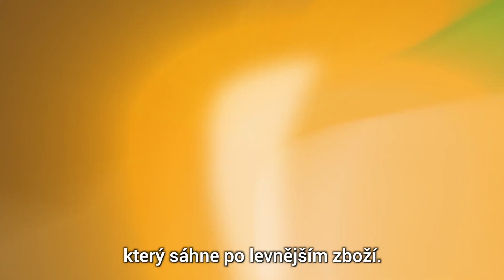Skutečná cena potravin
Jsou biopotraviny opravdu dražší nebo ty konvenční příliš levné? Podívejte se, za co skutečně platíte a co vaší volbou při nákupu můžete ovlivnit.